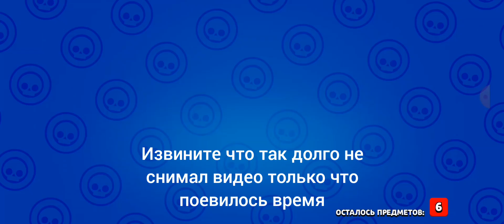апаю Кольта на 20 ранг в simpl brawl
Извините что так долго пропадал просто времени не хватало